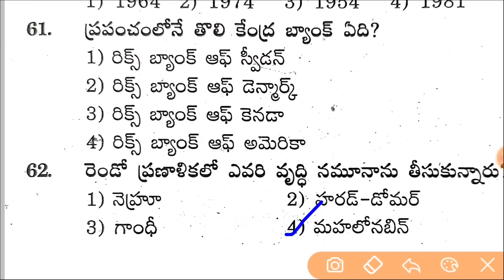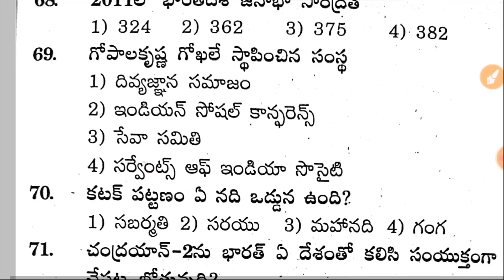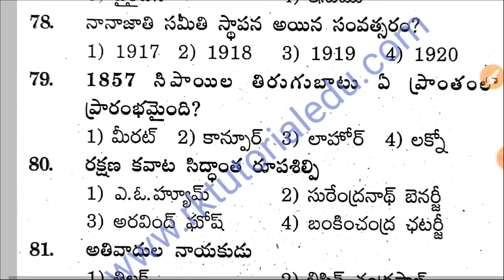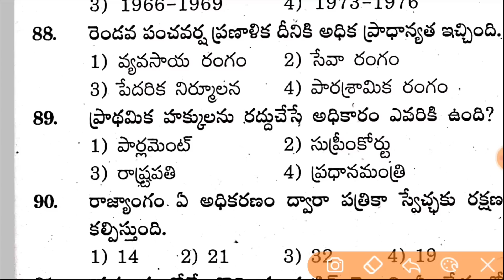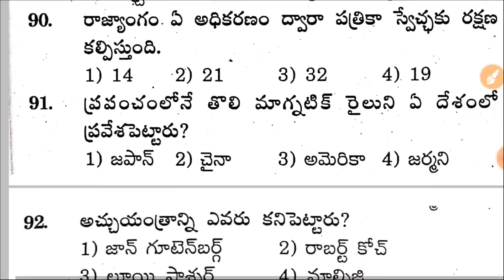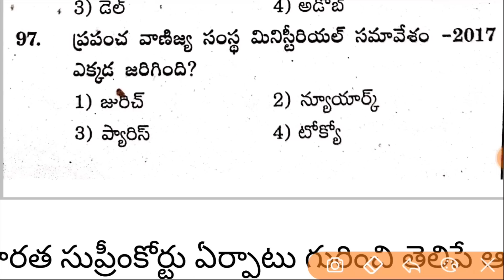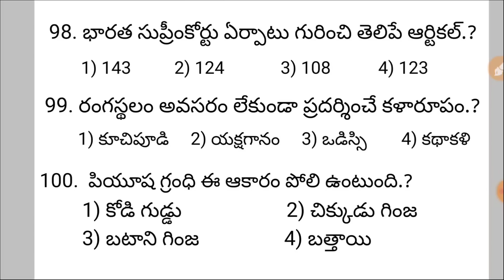AP High Court & Police Model Paper/Grand Test-67 | GK & English| Previous & Expected Bits |RK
telangana high court junior assistant model paper,
ap police model papers
ap police constable model papers
p police si model papers
APpsc
tspsc